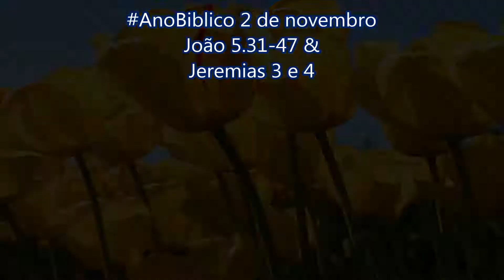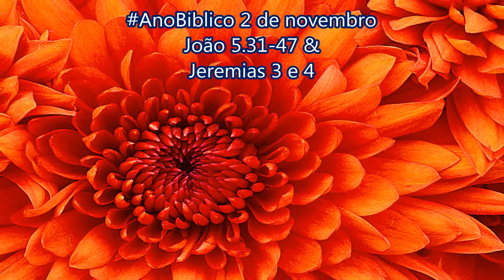AnoBiblico 2 de novembro João 5.31-47 & Jeremias 3 e 4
31 — Se eu dou testemunho a favor de mim mesmo, então o que digo não tem valor. 32Mas existe outro que testemunha a meu favor, e eu sei que o que ele diz a respeito de mim é verdade. 33Vocês mandaram fazer perguntas a João, e o testemunho que ele deu é verdadeiro. 34Eu não preciso que ninguém dê testemunho a meu favor, mas digo essas coisas para que vocês sejam salvos.
35 — João era como uma lamparina que estava acesa e brilhava, e por algum tempo vocês se alegraram com a luz dele. 36Mas eu tenho um testemunho a meu favor ainda mais forte do que o que João deu: são as coisas que eu faço, as quais o meu Pai me mandou fazer. Elas dão testemunho a favor de mim e provam que o Pai me enviou. 37Também o Pai, que me enviou, testemunha a meu favor. Vocês nunca ouviram a voz dele, nem viram o seu rosto. 38As palavras dele não estão no coração de vocês porque vocês não creem naquele que ele enviou. 39Vocês estudam as Escrituras Sagradas porque pensam que vão encontrar nelas a vida eterna. E são elas mesmas que dão testemunho a meu favor. 40Mas vocês não querem vir para mim a fim de ter vida.
41 — Eu não procuro ser elogiado pelas pessoas. 42Quanto a vocês, eu os conheço e sei que não amam a Deus com sinceridade. 43Eu vim com a autoridade do meu Pai, e vocês não me recebem. Quando alguém vem com a sua própria autoridade, esse vocês recebem. 44Como é que vocês podem crer, se aceitam ser elogiados pelos outros e não tentam conseguir os elogios que somente o único Deus pode dar? 45Não pensem que sou eu que vou acusá-los diante do Pai; quem vai acusá-los é Moisés, que é aquele em quem vocês confiam. 46Se vocês acreditassem em Moisés, acreditariam também em mim, pois ele escreveu a meu respeito. 47Mas, se vocês não acreditam no que ele escreveu, como vão acreditar no que eu digo?